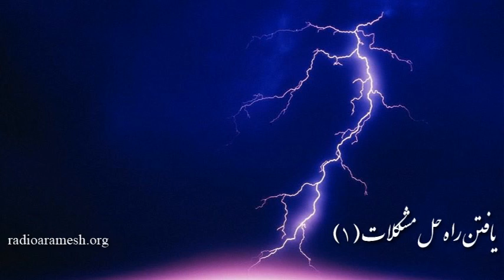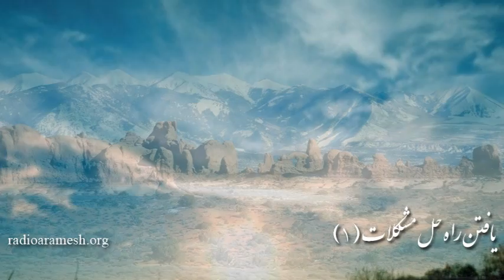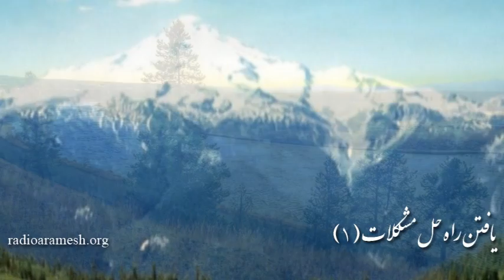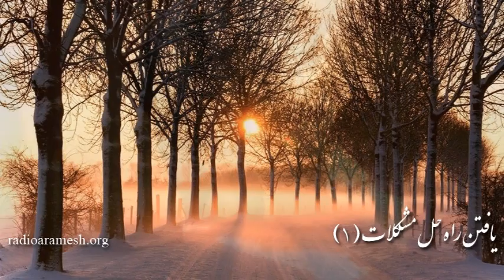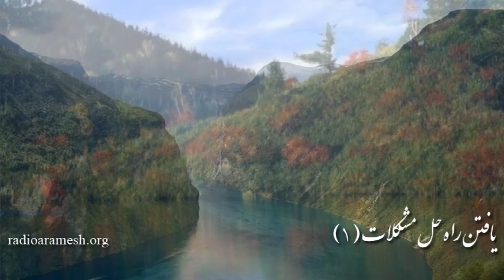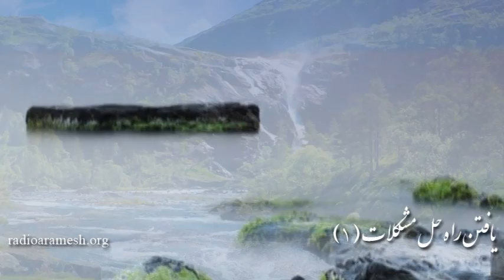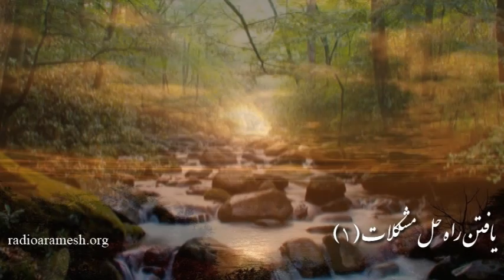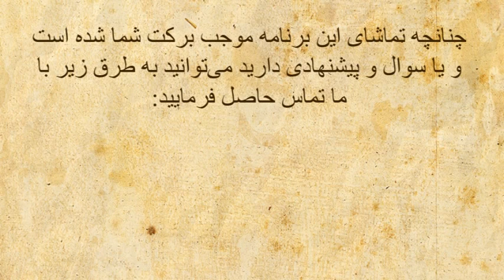یافتن راه حل مشکلات (۱) #395